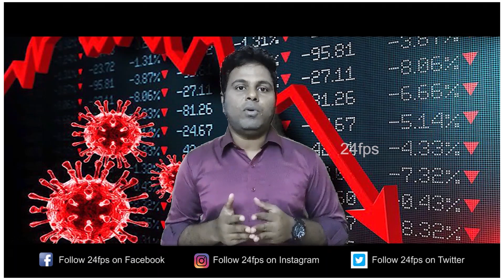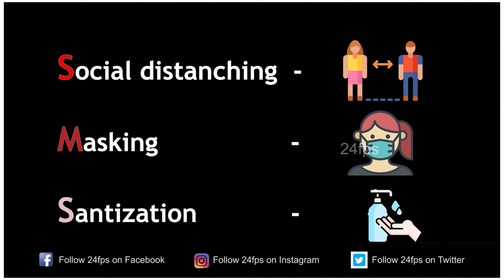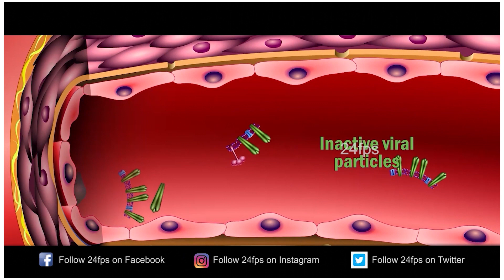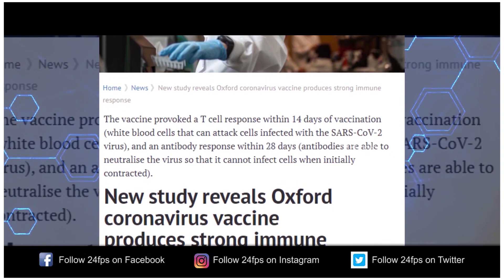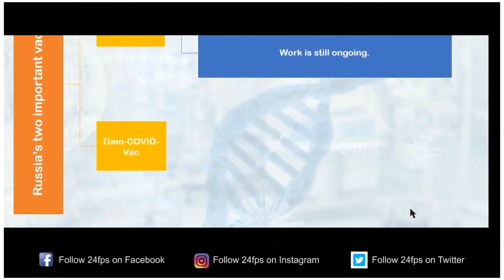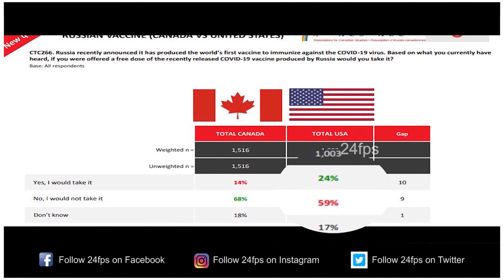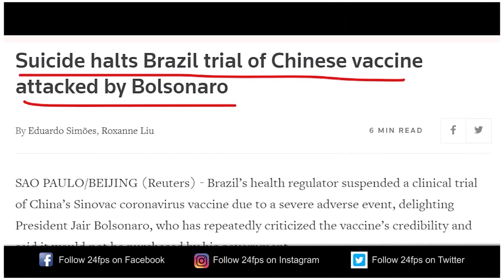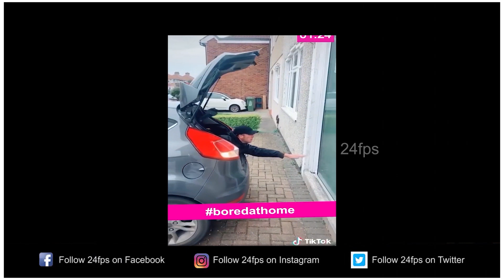Corona வை வெல்வோமா ?? | தடுப்பூசி என்றால் என்ன ? | கொரோனா தடுப்பூசிகள் - ஓர் அலசல்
Corona வை வெல்வோமா ?? what is corona vaccine status? what is the latest update of corona vaccine? what is corona vaccine update? தடுப்பூசி என்றால் என்ன ? | கொரோனா தடுப்பூசிகள் -  ஓர் அலசல்

Welcome to 24fps YouTube Channel.

Fancy some interesting videos on Media, Entertainment and General Affairs, tune in right here ..

Miles to go but still we genuinely try our  level best to be unique in the way we draft and present our contents.

Looking forward your support and love in the remarkable journey ahead..